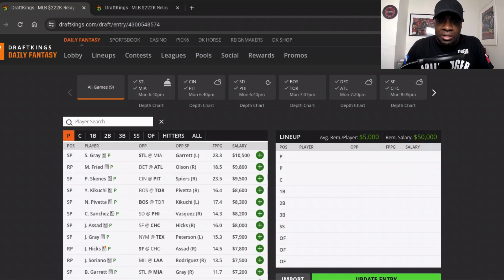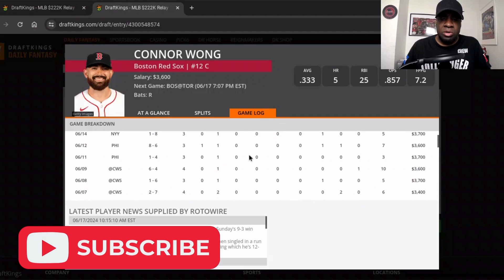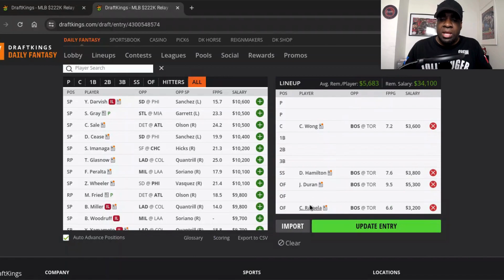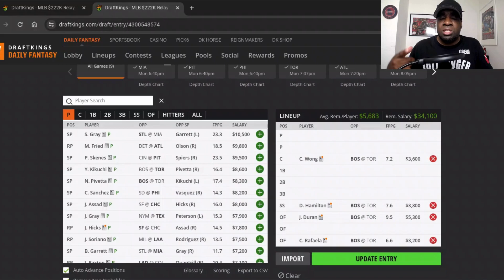Monday 6/17/24 | MLB DFS Strategy | Draftkings | Advice | Recommendations | Daily Fantasy Sports